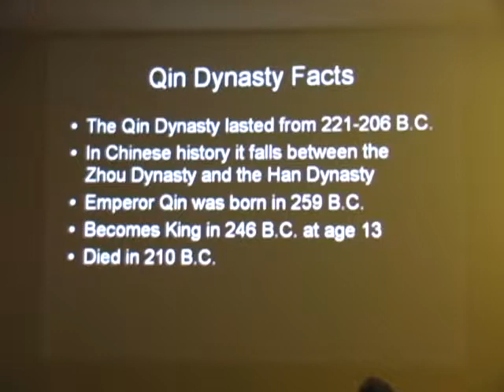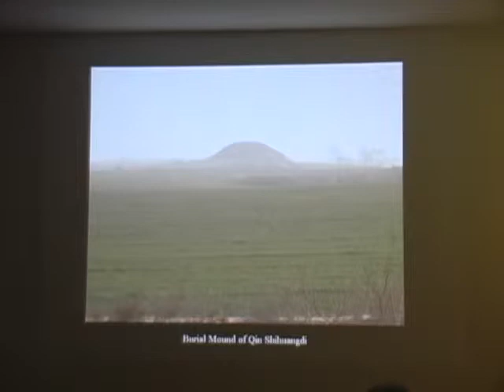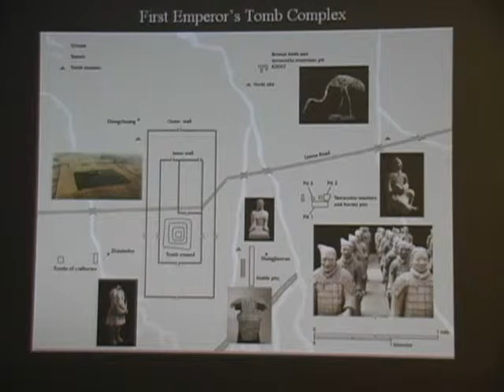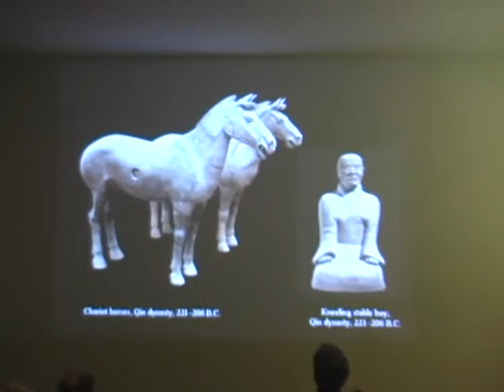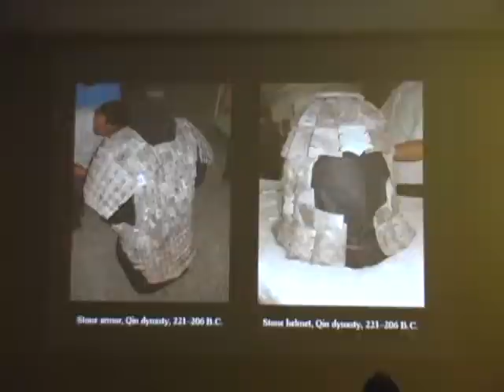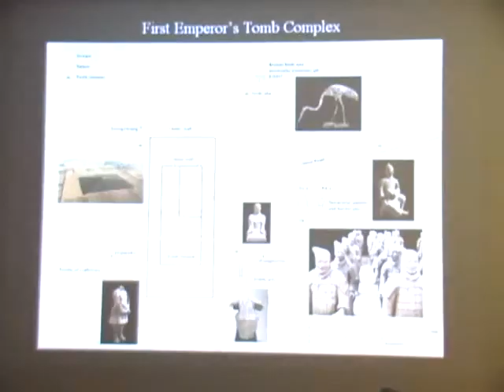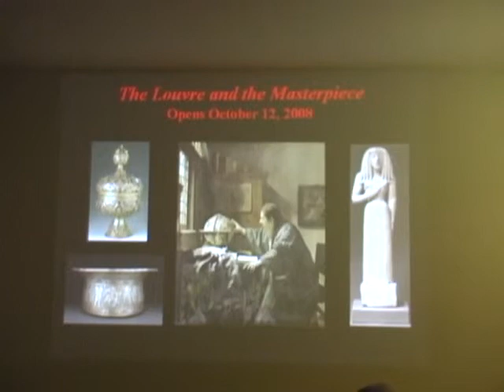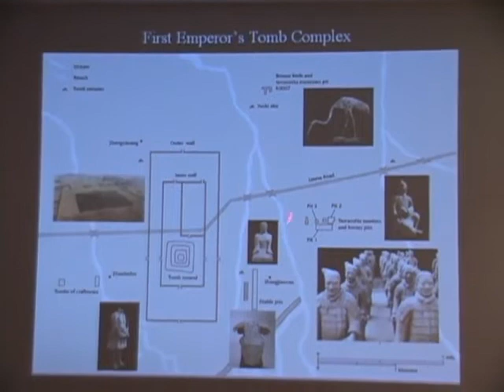Julia Forbes: The First Emperor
Julia Forbes, head of museum interpretation for the High Museum of Art, shares a glimpse into The First Emperor: The Terracotta Army of China, an exhibition inspired by one of the greatest archaeological discoveries of the 20th century. The exhibition represents one of the largest groups of works relating to the First Emperor ever to be loaned to the US by the Museum of the Terracotta Army and the Cultural Relics Bureau of Shaanxi Province in Xian, China.

This event is hosted by The Englishman Gallery of Atlanta and the Culture Club.